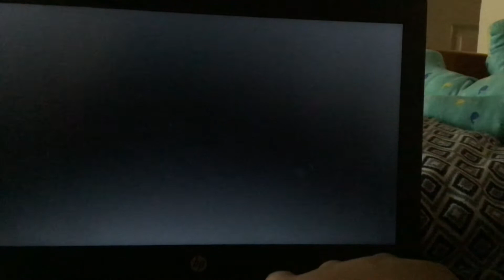Please help me 🙂. ( 50 Pico sounds )